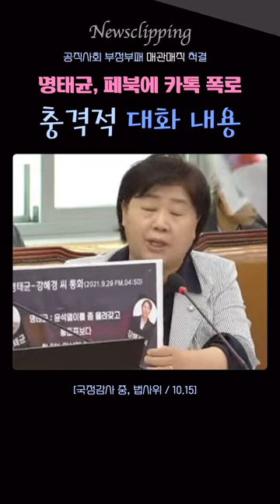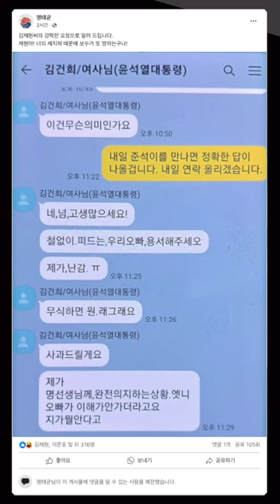대 폭로, 법사위서 당선무효 발언, 명태용 드뎌 김건희 여사 텔 공개 일파만파, 꼭봐야할 영상